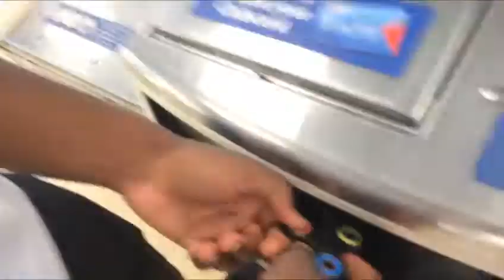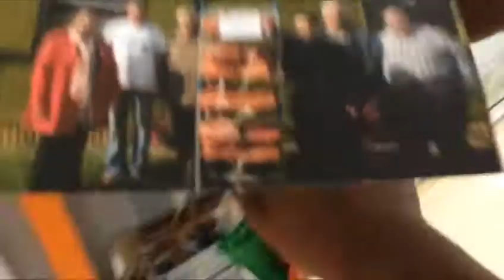PUBLIC Shenanigans!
Kobi and Nifty decide to take a little detour to their local Tesco and...well..watch the rest.

Comment what video you want to see and it'll be featured in the next video!!!